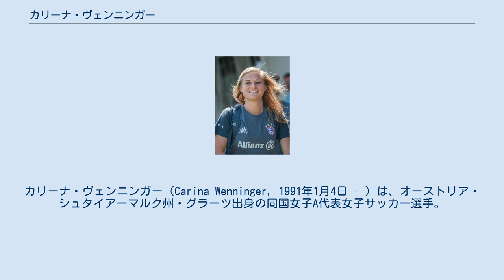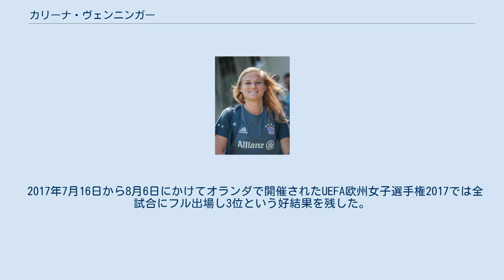カリーナ・ヴェンニンガー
FCバイエルン・ミュンヘン_(女子)の選手
カリーナ・ヴェンニンガー（Carina Wenninger, 1991年1月4日 - ）は、オーストリア・シュタイアーマルク州・グラーツ出身の同国女子A代表女子サッカー選手。
ドイツ・女子ブンデスリーガ・FCバイエルン・ミュンヘン所属。
 9歳でサッカーを地元クラブで始め、若干15歳で当時オーストリア・女子ブンデスリーガに所属していたDFC LUV グラーツに移籍した。
 16歳でドイツ女子ブンデスリーガに属するFCバイエルン・ミュンヘンにチームメートのヴィクトリア・シュナーダーベックと共に移籍。
当初はセカンドチームでプレーし、2008年にトップチームでのデビューを果たす。
以降はトップチームの主力選手として定着し、2015年、2016年でのドイツ・女子ブンデスリーガ2連覇等を果たした。
 若干16歳で既にU19代表でプレーし、2007年以降はオーストリア女子A代表に招集されている。
代表デビューはUEFA欧州女子選手権2009に向けての欧州予選で対戦したポーランド女子A代表戦（試合は0-1で敗戦）。
 代表初得点はUEFA欧州女子選手権2009に向けての欧州予選で2007年8月26日に対戦したイスラエル女子A代表戦（試合は5-0で勝利）。
 2015年から2016年にかけて行われたUEFA欧州女子選手権2017に向けての欧州予選を突破し、本大会出場を決めた。
 2017年7月16日から8月6日にかけてオランダで開催されたUEFA欧州女子選手権2017では全試合にフル出場し3位という好結果を残した。